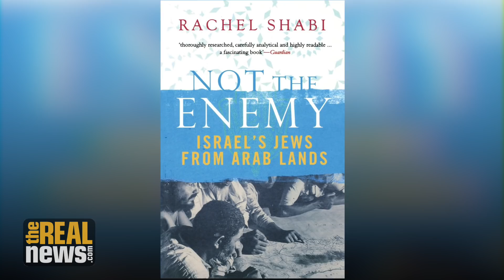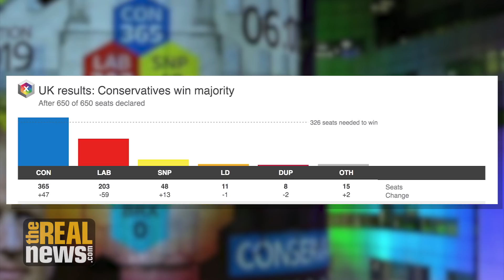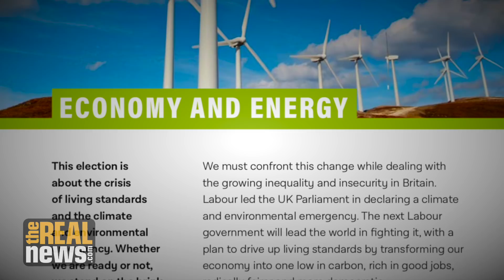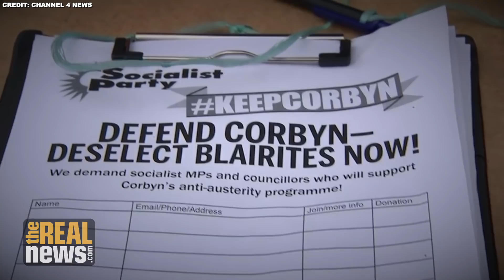What is the Future of the Labour Party?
The Nation's Rachel Shabi analyzes why Labour was crushed in the last election. She also explores what this says about the future of political struggle in Britain, the United States, and the world.

Director/Video Editor: Cameron Granadino
Audio Engineer: Bababtunde Ogunfolaju
Visual Producer: Andrew Corkery
Chase Producer: Genevieve Montinar